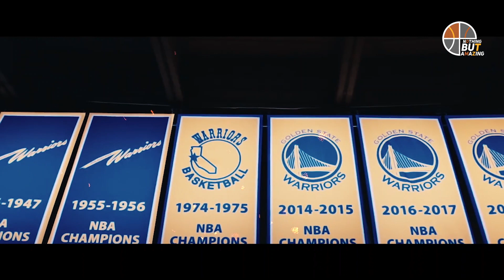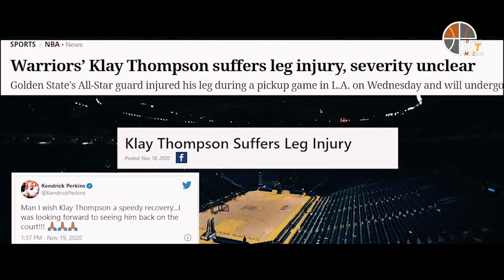NBA "Can't Catch A Break" [Pt 2]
DO NOT Watch these videos like a compilation.
Sit back, relax, grab some popcorn & enjoy.